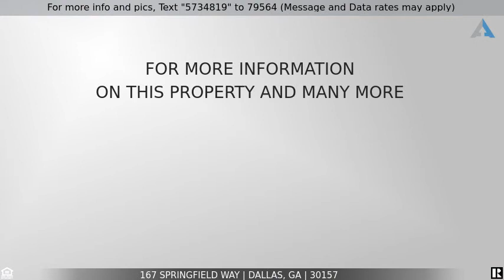Priced at $289,900 - 167 Springfield Way, Dallas, GA 30157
Home for Sale in Dallas

Hurry to check out this beautiful jewel tucked back in a culdesac in this NO HOA East Paulding neighborhood. Fenced backyard with inground saltwater pool to spend your summer vacationing at home. 3 bedrooms on main, 1 on lower level in this tri-level awesome floorplan. Downstairs area could be teen/inlaw suite with bed/bath/den and laundry. Living, dining and kitchen on main level is mostly open, vaulted and spacious. LVP flooring in living,dining,kitchen,den & bathrooms. Fireplace in living and den. Master suite has trey ceiling in bedroom, bath offers double vanity, separate shower & jetted garden tub. Spacious rooms and lots of house for a family to enjoy. Pool is in good working condition, tree fell partially in it, that was cleaned up but waiting on warm weather to help salt be able to work properly to clear up the water. This is a great house and a fantastic location.